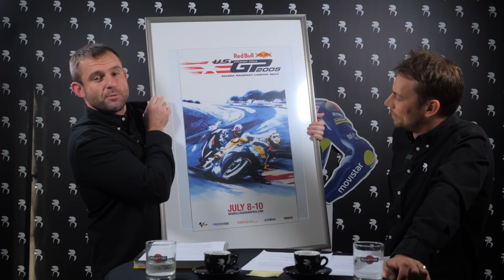MotoGP Pokec - Valentino Rossi speciál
Když jsme slíbili, že to uděláme, tak to uděláme. Sice o tři měsíce později, ale na to se historie neohlíží!

Milí motocykloví fanoušci, pohodlně se usaďte, protože tohle bude dlouhý. Provedeme vás zásadními momenty Rossiho kariéry, zavzpomínáme na jeho legendární oslavy a jeho největší rivaly.

Schválně, kolik vám toho už vypadlo z paměti? :)